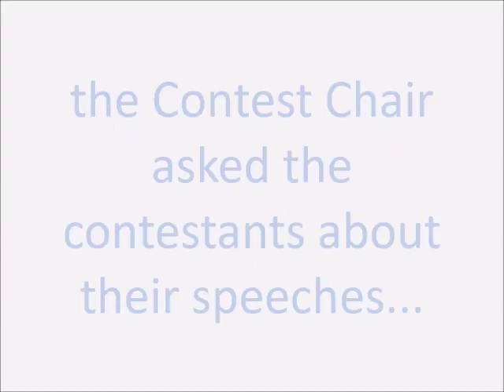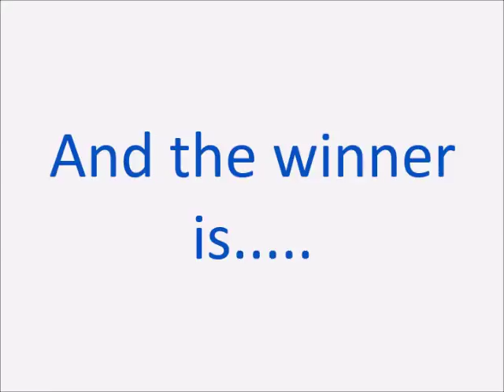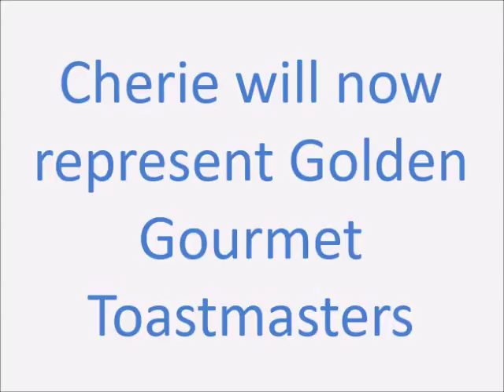International Speech Contest at Eastern Division Finals in District 17 - 18 March 2017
This is my winning speech at the Eastern Division Finals for District 17 on 18 May 2017. Thanks to Robin Lonsdale for recording and editing this video. I will now represent the Eastern Division at the District Finals during the District Conference on 27 & 28 May 2017 in Fremantle.